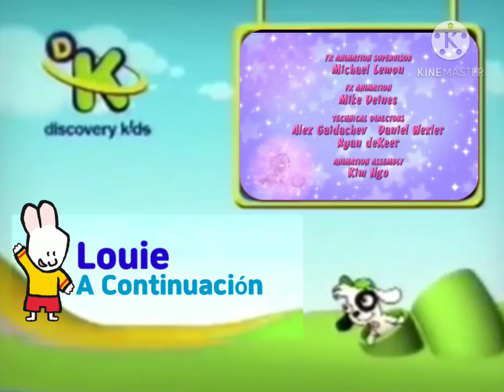Discovery Kids Creditos Little Charmers + A Continuacion Louie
¡¡¡¡ESTE VIDEO ES FALSO!

1. Louie si se transmite en Discovery Kids porque se transmitio en 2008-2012.

2. Little Charmers no se transmite en Discovery Kids porque es de nick jr. y no existio en 2009, sino en 2015.

3. Discovery Kids si transmite las series de nelvana, Pero no transmite otras series de nelvana que se transmiten en otros canales diferentes, como nick jr.